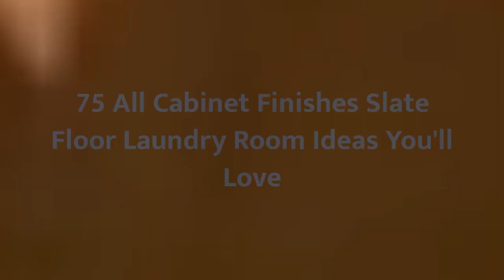75 All Cabinet Finishes Slate Floor Laundry Room Design Ideas You'll Love ♡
0:00:00 - Intro
0:00:12 - All Cabinet Finishes Slate Floor Laundry Room Design Ideas You'll Love: Inspirations 1 to 25
0:03:03 - All Cabinet Finishes Slate Floor Laundry Room Design Ideas You'll Love: Inspirations 26 to 50
0:06:07 - All Cabinet Finishes Slate Floor Laundry Room Design Ideas You'll Love: Inspirations 51 to 75